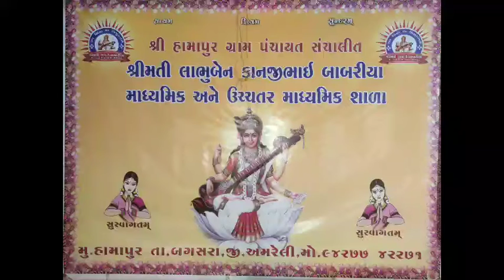Computer Lab of School | LKB School Hamapur